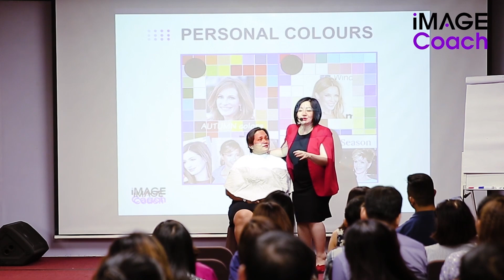Vừa comeback liền gặp thử thách khó, Cẩm Đan luống cuống khiến Mentor lo sốt vó